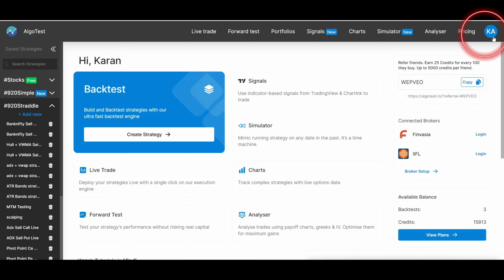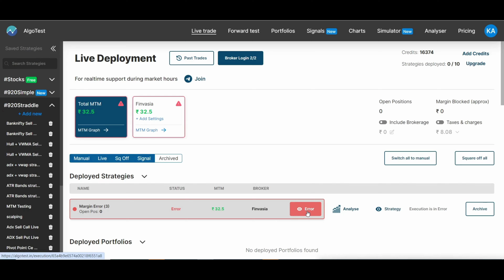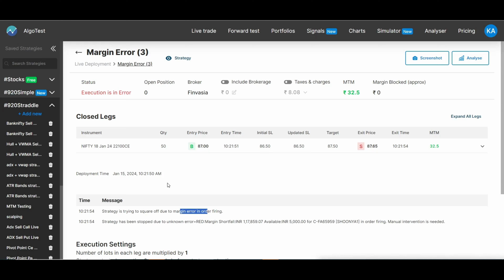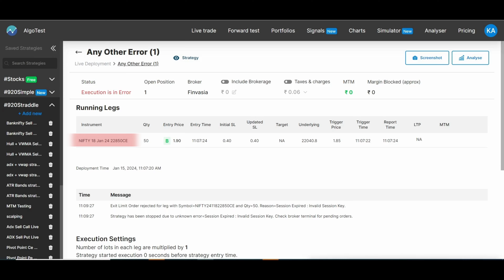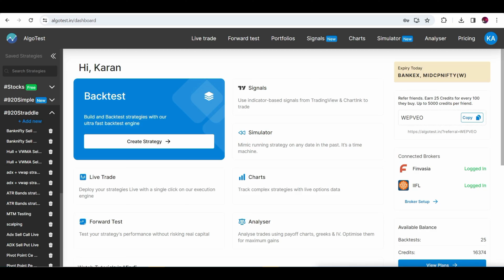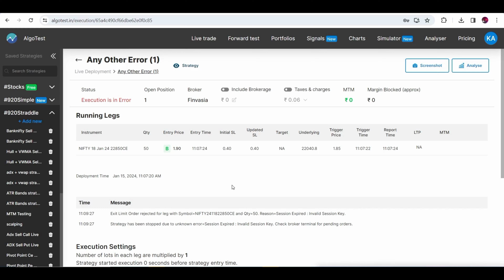Error handling on AlgoTest while live trading | Algo trading India | AlgoTest हिंदी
In this video we will explain the steps to be followed if there is an error while live trading. We will go through the 2 types of errors: Margin-related & other types of errors. :star-struck:

Iss video mein ham samjhaenge ki agar live trade karte waqt koi error aa jae to kya kar sakte hain. Ham baat karenge 2 tarah ke errors ki: Margin-related & baaki tarah ke errors.

Chapters:
00:00 - Pre-cap
00:10 - Disclaimer
00:11 - Intro
00:35 - Verifying email and telegram IDs
01:10 - Categories of errors
01:33 - Margin related error
02:46 - Other type of errors
04:33 - Preventing the errors and reaching out to us
05:26 - Conclusion